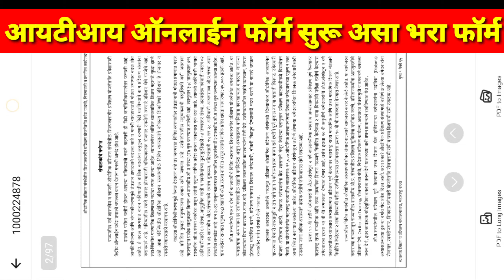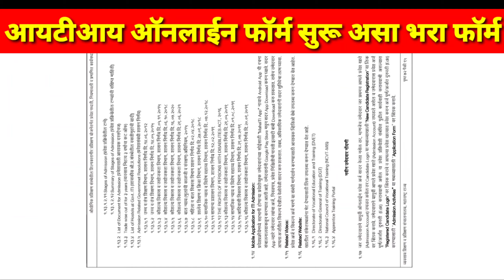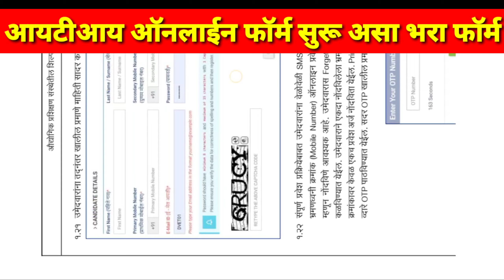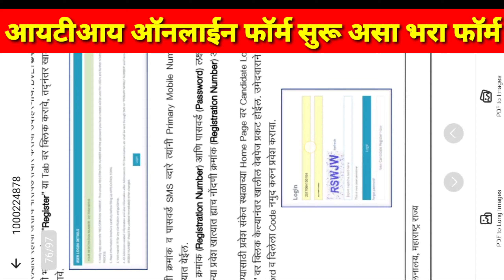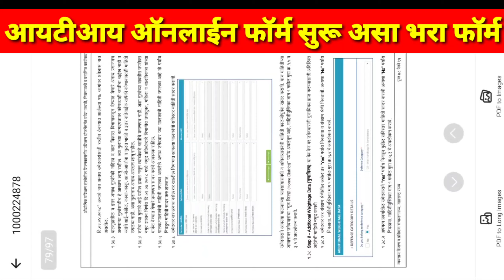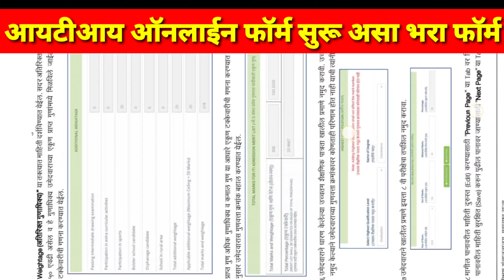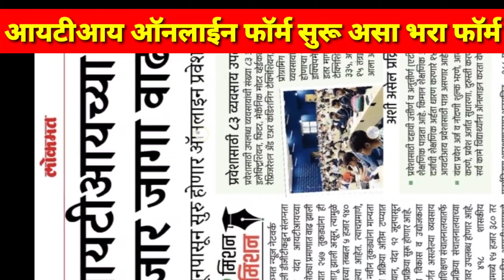How to iti form fill up 2023 | iti new registration 2023 | itinewupdate2023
iti admission 2023 | Iti new registration 2023 | Iti online form fill up 2023 | iti new update 2023

ITI Certificate Verify Kase Karave | ITI Certificate Signature Verification Online | SingatureVerify

iti original marksheet download | ncvt iti marksheet download 2021 | iti marksheet download inmobile

NAPS Apprentice Registration | Apprentice New Portal Registration | Apprentice New Portal Apply 2021

Iti form new registration 2023
Iti new registration 2023
How to apply iti form online 2023
How to iti form fill up 2023
Iti form fill up 2023 last date
Iti online form fill up 2023
Iti online apply 2023
Iti online application 2023
Iti application form 2023
Iti form kasa bharava 2023
Iti new admission 2023
Iti online application form 2023
Iti form 2023
Iti update